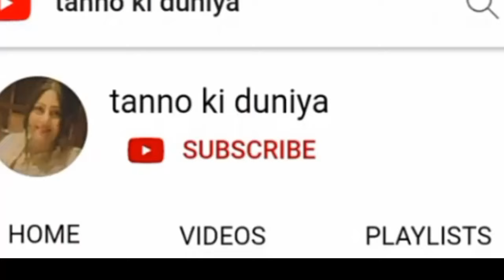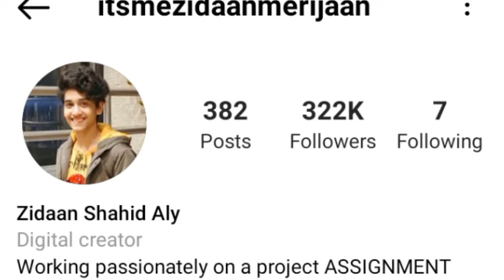Dancer Ziddan Shahid Aly || Lifestory || Lifestyle || Biography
Hello Friends